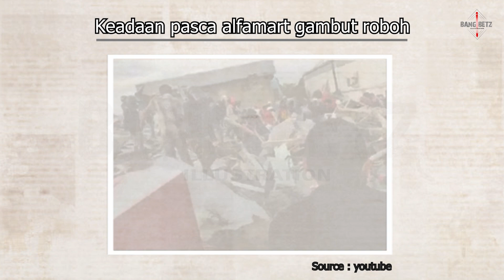Sempat dikira GEMPA - runtuhnya sebuah MINIMARKET 3 lantai yang MENIMBUN pengunjungnya | BANG BETZ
SEBUAH TRAGEDI runtuhnya sebuah 4lf4mart berlantai 3 yang turut menimbun seluruh pembeli dan juga pegawai toko itu

Untuk teman-teman yang ingin Bang Betz menceritakan suatu kisah, atau ingin menceritakan pengalaman pribadi, bisa dm di instagram bang betz atau ke email 🔽